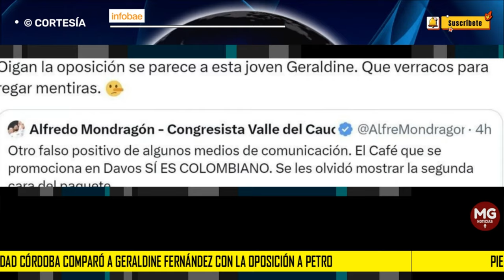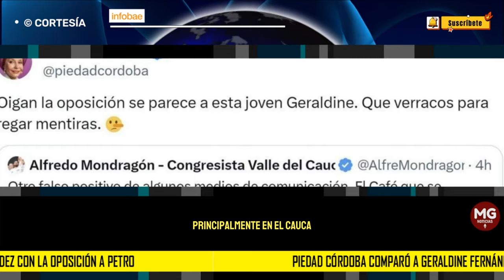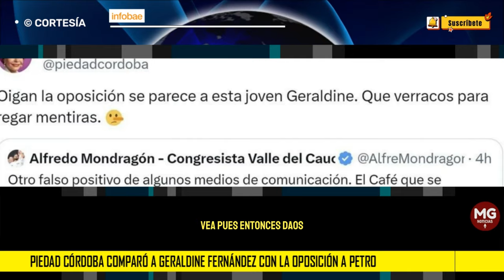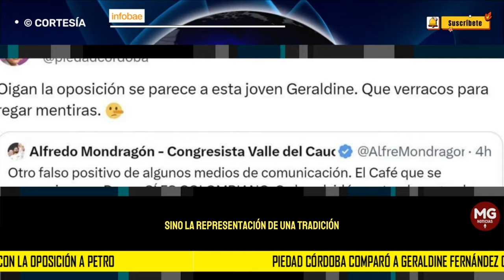📢 PIEDAD CORDOBA COMPARA A GERALDINE FERNÁNDEZ CON LA OPOSICIÓN A PETRO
Piedad Córdoba comparó a Geraldine Fernández con la oposición a Petro: “Qué verracos para regar mentiras”
Las senadora del Pacto Histórico respondió a varias de las críticas que ha generado la gestión del presidente en el Foro Económico Mundial
INFOBAE